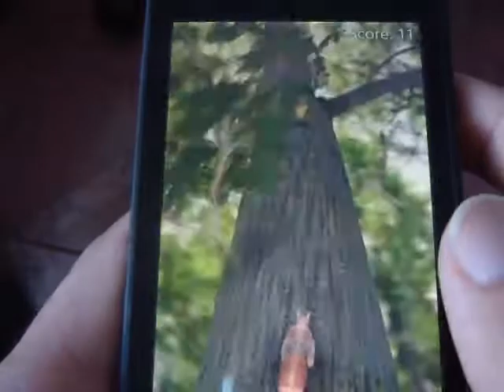Windows Phone Game Squirrel Review